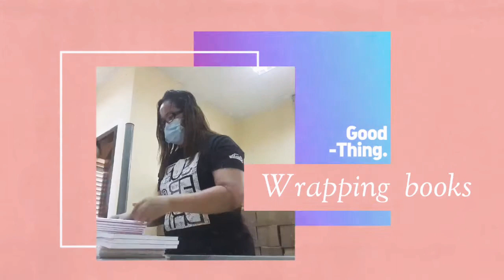Wrapping books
wraping the  books  before we give to the students